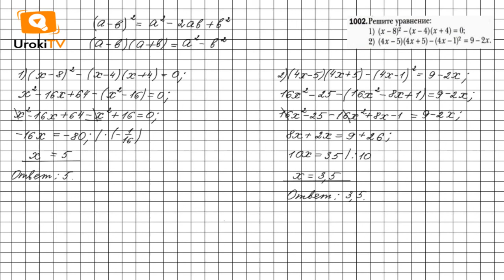Задание №1002 - ГДЗ по алгебре 7 класс (Мерзляк А.Г.)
Чтобы выполнить задание № 1002, в котором требуется решать уравнения, нужно знать материал 1 параграфа на стр. 18-21. А также вспомнить правила упрощения уравнений п.24-25, расположенный на странице 242 и формулы сокращенного умножения.